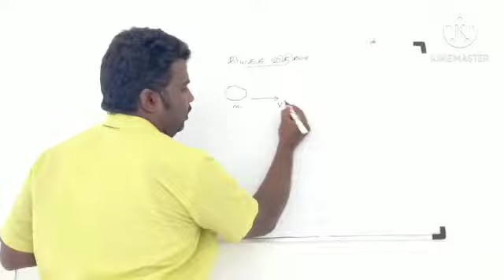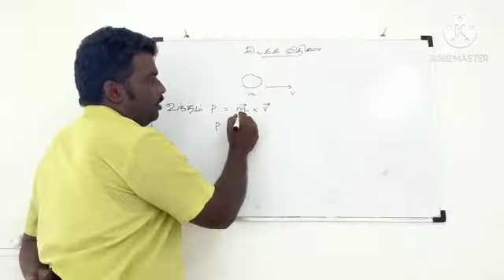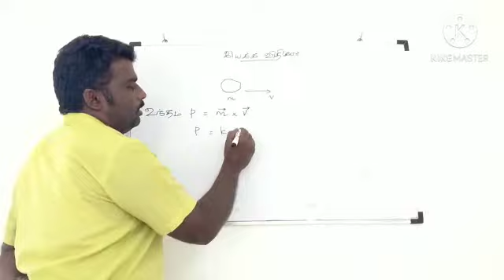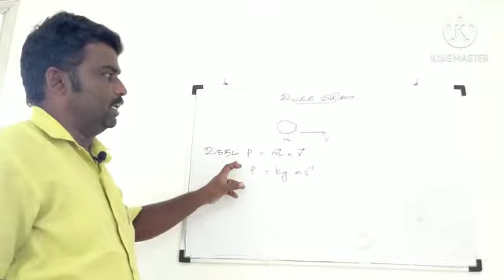அறிவியல் இயக்க விதிகள் - உந்தம்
10 அறிவியல் - .பாடம் 1
இயக்க விதிகள்
தலைப்பு - உந்தம்